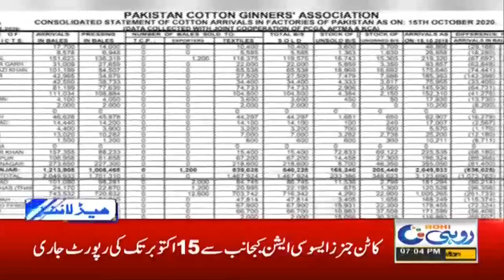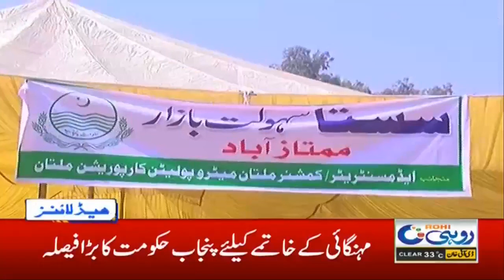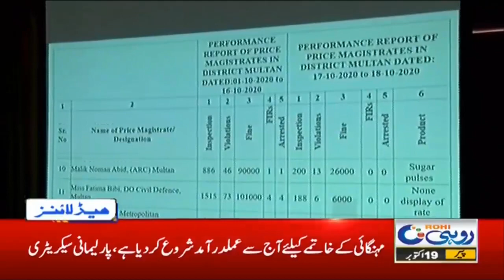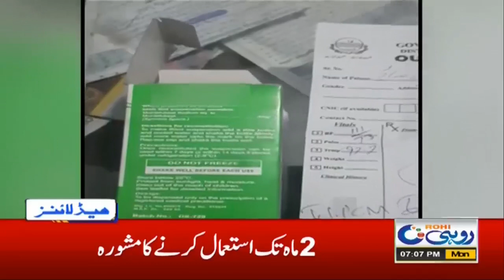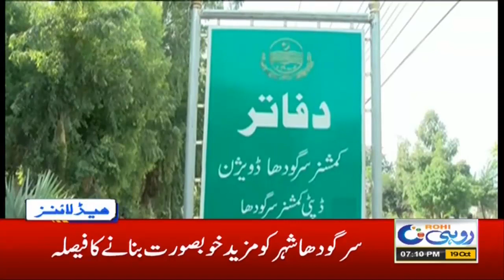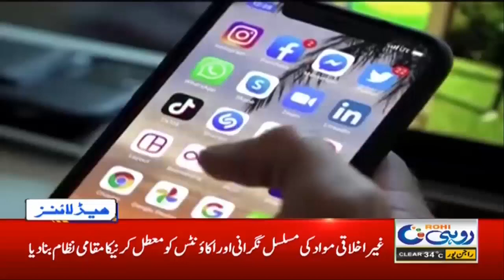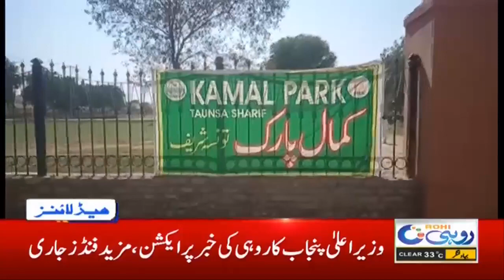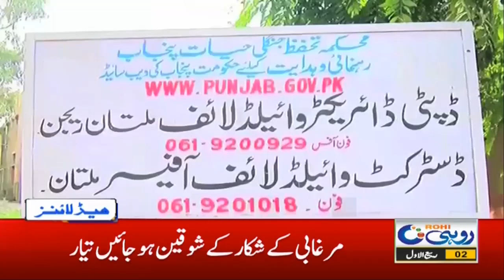7pm News Headlines | 19 Oct 2020 | Rohi